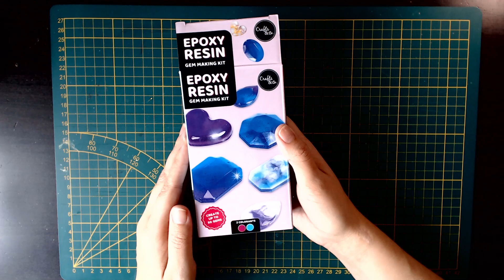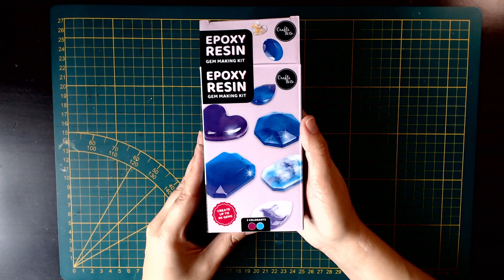Produkttest ►Epoxit/Resinset von Action im Test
Hallo und herzlich willkommen auf meinem Kanal und viel Spaß mit dem Video.

Alle im Video verwendeten Produkte und Artikel habe ich selbst und von meinem eigenen Geld gekauft, sollte dem mal nicht so sein, erfolgt ein ausdrücklicher Hinweis.

Dieses Video enthält Produkt- und Eigenwerbung und ist daher als Dauerwerbesendung zu betrachten.

Ich danke dir herzlich für die Unterstützung!

► Wusstest du schon? Ich nehme auch Auftragsarbeiten an. Karten, Verpackungen, Erinnerungsalben und vieles mehr aus Papier. Melde dich einfach bei mir.

► Hierunter erreichst du mich:
Verena Bialek
Silvanerweg 2
61206 Wöllstadt (Hessen)